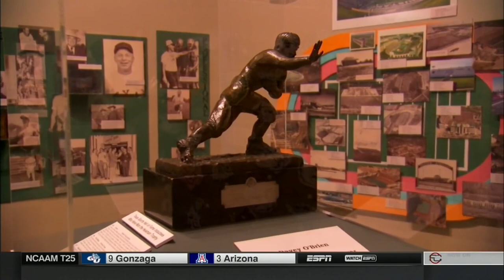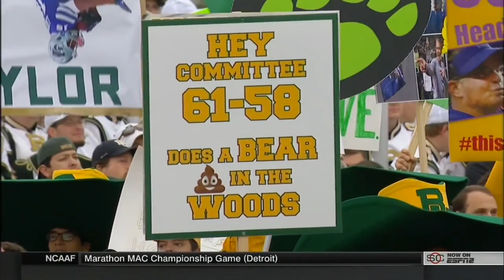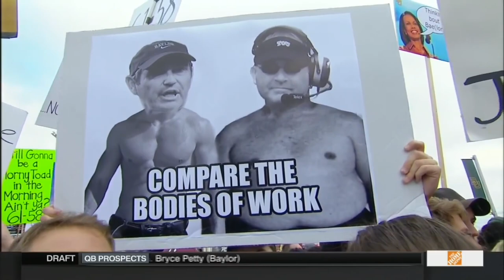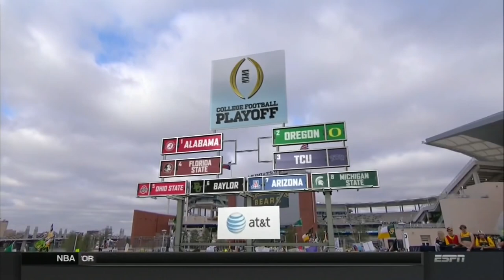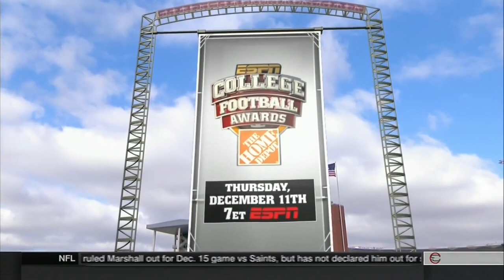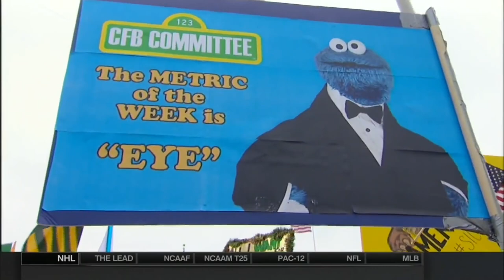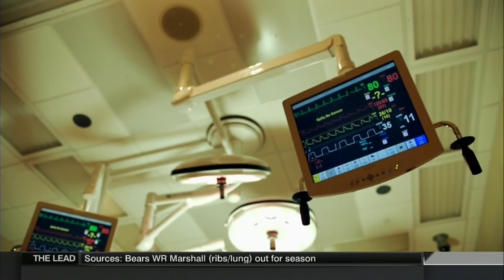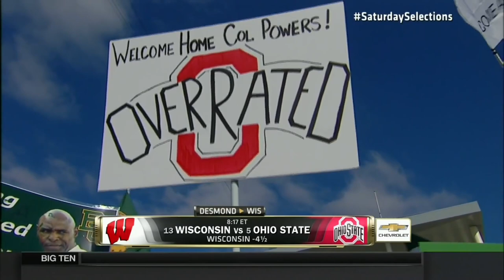2014 College Gameday #9 Kansas State at #5 Baylor